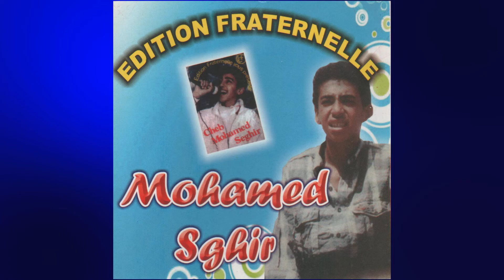CHEB MOHAMED SGHIR - SIDI HBIBI محمد الصغير - سيدي حبيبي (EDITION FRATERNELLE / version originale )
CHEB MOHAMED SGHIR - SIDI HBIBI

ancien rai